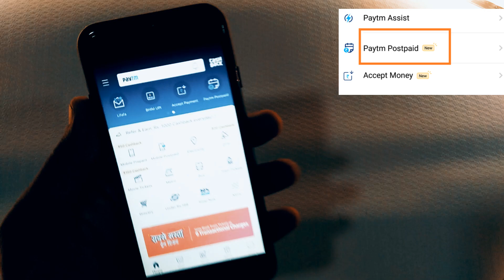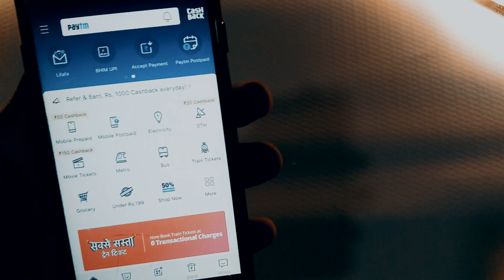What is PayTM Postpaid? - How To Get PayTM Postpaid Option? Use today Pay Next month